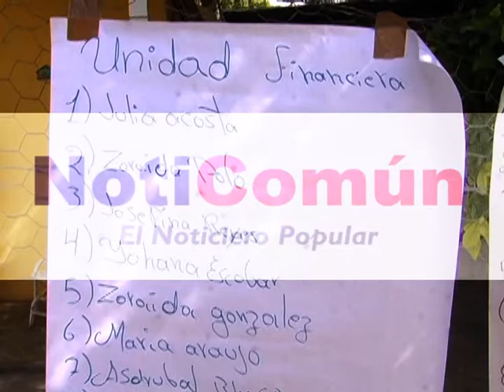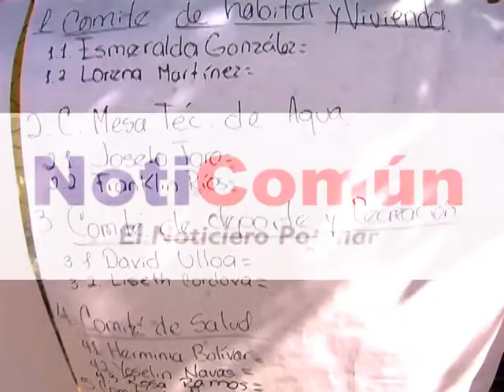CELEBRACIÓN DÍA DEL PERIODISTA EN EL MUNICIPIO ZAMORA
El Gobierno Bolivariano del Municipio Zamora organizó un almuerzo para celebrar el Día del Periodista. El Alcalde Michael Reyes entregó a los Medios Locales, Regionales y Comunicadores reconocimiento por su destacada labor en la cobertura de la fuente oficial.